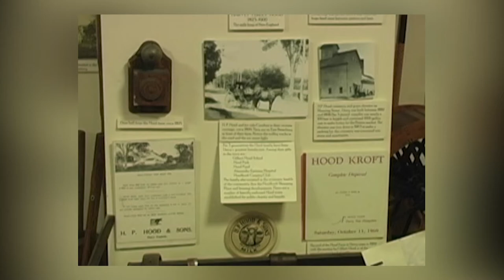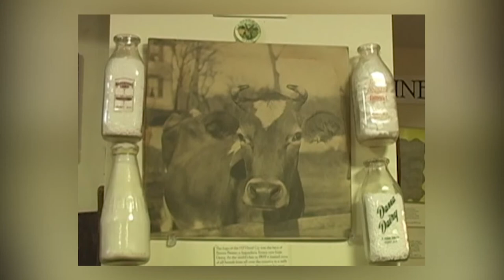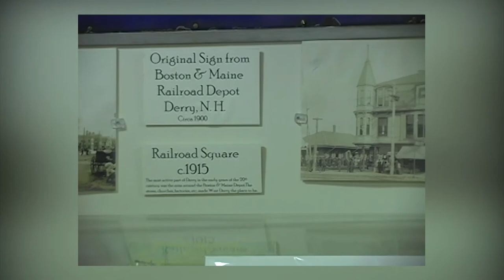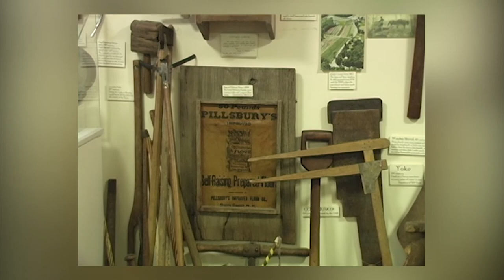HP Hood & Pillsbury Flour Co Derry NH History: ATSBK Clip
An Around Town Scrapbook Clip: Harvey Perley (H. P.) Hood Dairy mogul moved to Derry NH in 1850 and made a name for himself from there. Very generous to the town of Derry: He and the family gave Derry their first hospital, Hood School, 2 parks, Hood Pond, Hood Kroft Country Club & charitable organization. Biggest milk corporation from Maine to NJ. Brown Bessie the Cow was their trademark picture from their award winning cow. HP Hood & many of his family wer buried at Forest Hill Cemetery in East Derry. They lived where Chin's Restaurant stands today. Pillsbury Flour Co - 3 cousins, one went to Londonderry/Derry NH. The other 2 went to Minneapolis